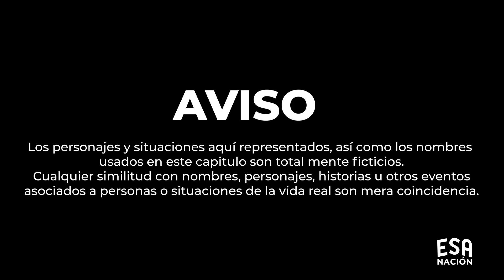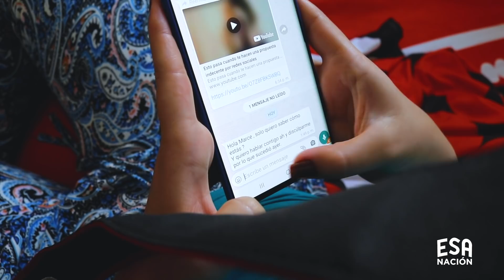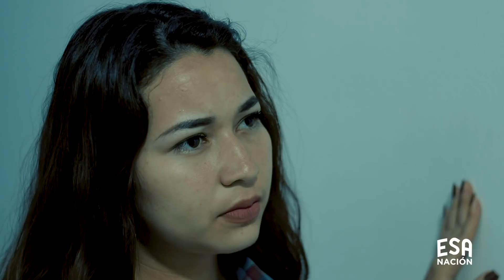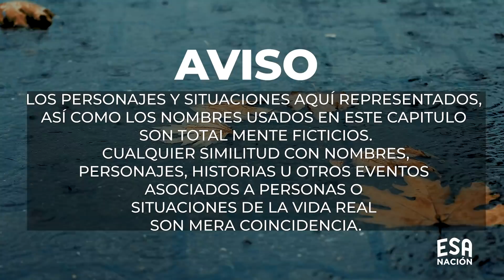Le entrega su inocencia a una mujer!!! | Historias Reales 🎥 Sketch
Era una hija educada y atenta con su padre. Hasta que apareció esta mujer y la condujo a una serie de hechos sin precedentes.

ELLA  se aprovecho de la inocencia de su amiga. La amiga sin saber se involucro en un juego del cual no pudo salir y pago las consecuencias.
Se aprovecho de su INOCENCIA y mira lo que CAUSO 😧 | Historias Reales 🎥 Sketch
PUBLICAMOS.
• Historias Reales.
• Vida real.